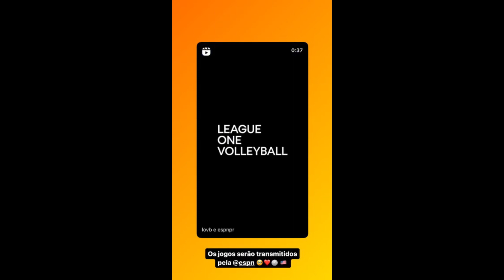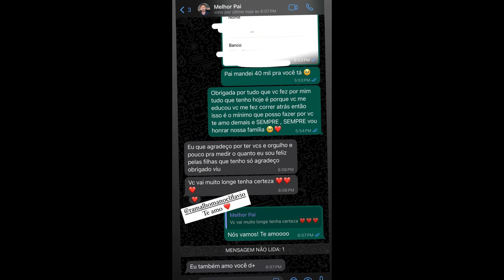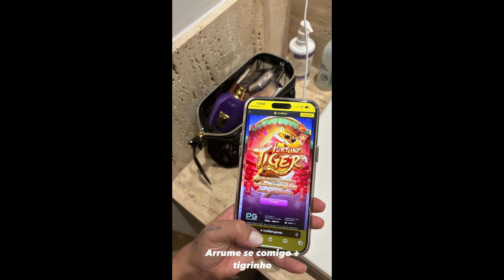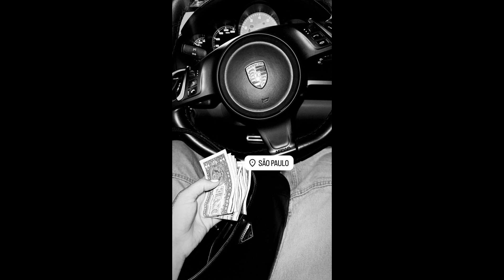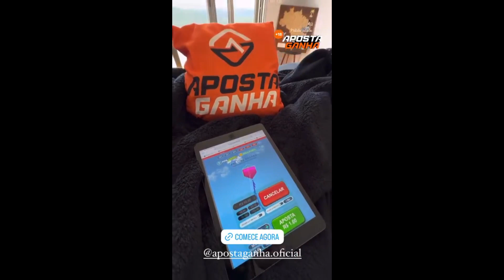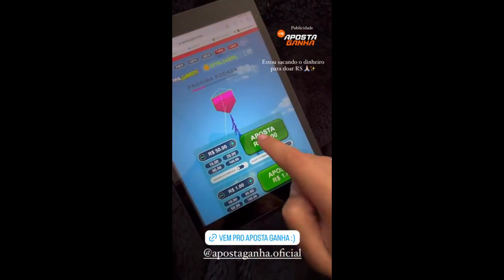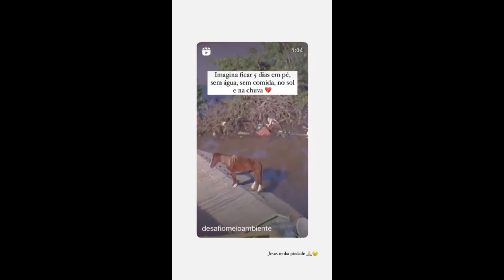STORIES DA KEY ALVES 08/05/2024